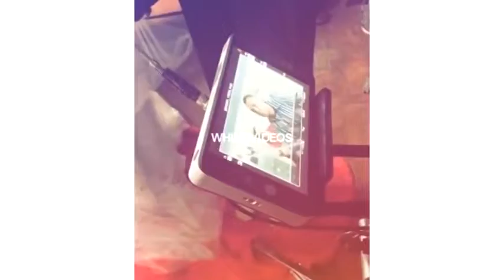GIROS 2017 - TIRULLIPA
Nossa equipe de reportagem foi conferir os bastidores do novo show do humorista Tirullipa. Na oportunidade, nosso apresentador bateu um papo super descontraído com o artista. Confira! @girosnatv girosnatv @tirullipashow